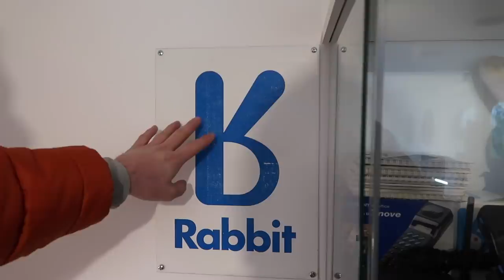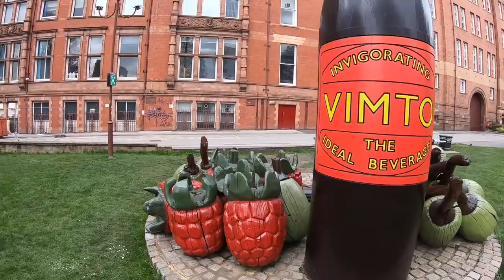Manchester Vlog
This video is a Manchester Vlog. I go into Manchester city Centre with my friend Lewis to get some awesome drone footage of the UMIST Building in Manchester. Some details about the Observatory the Godlee Observatory which is on the roof of the UMIST Building. University of Manchester Institute of Science and Technology. We also see some scenes being filmed for the Latest Spiderman spin off film 'Morbius' around Manchesters Northern Quarter. We then take a look at the Science and Industry Museum  where we see The original Stephensons Rocket Locomotive.  this vlog takes in the History of Manchester.